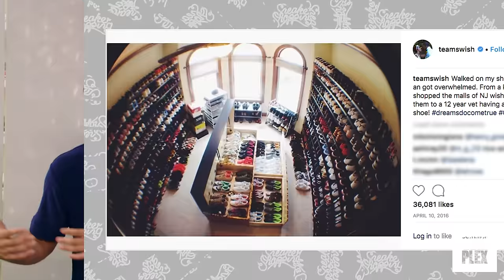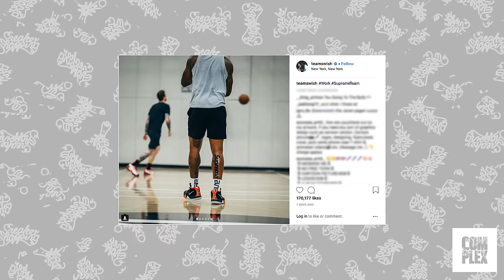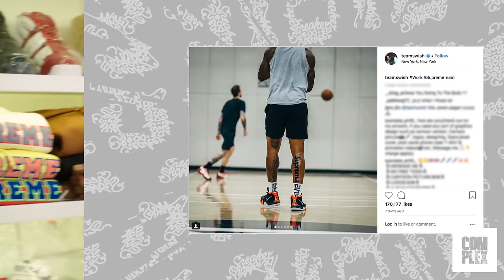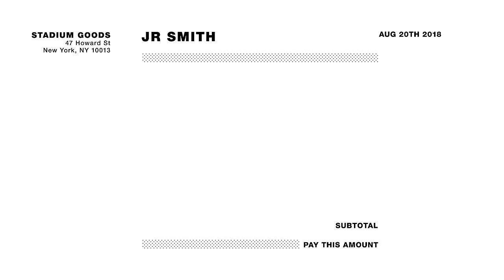JR Smith Goes Sneaker Shopping With Complex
JR Smith goes Sneaker Shopping with Joe La Puma at Stadium Goods in New York City and talks about his footwear for memorable dunks, which signature lines he sports in the NBA and what it was like working with Supreme.

Season 7
Episode 2